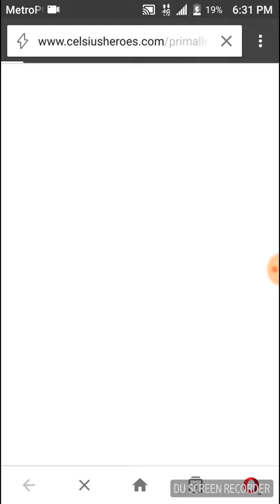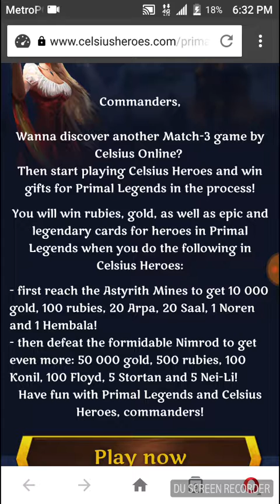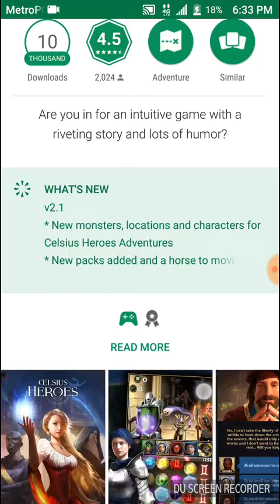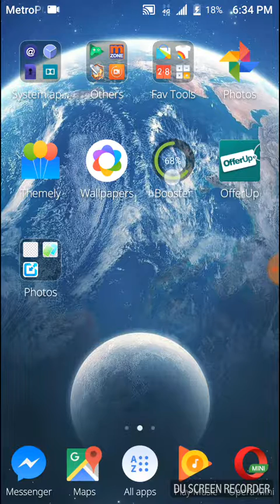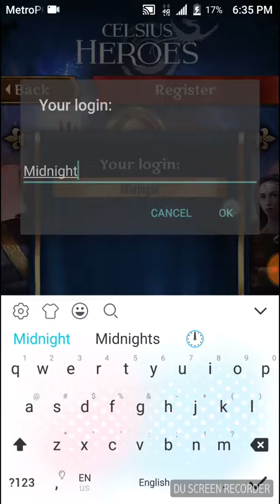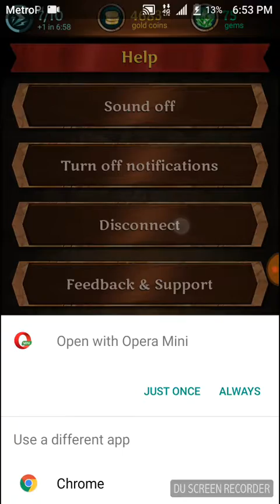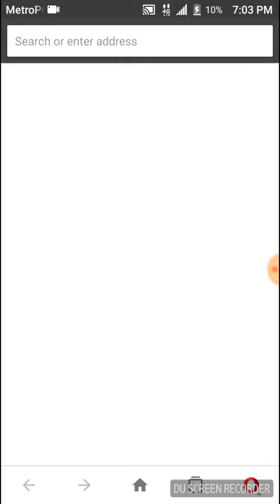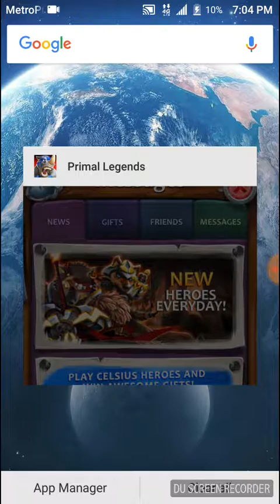Celsius Heroes, first experience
So I was doing the daily chests, when I noticed a promotion from Celsius, they're giving away nice gifts. So now I'm going to see if the promotion gifts work despite no clear connection between the two apps.